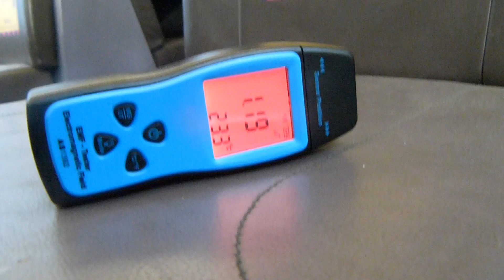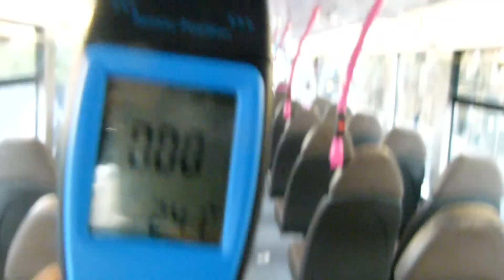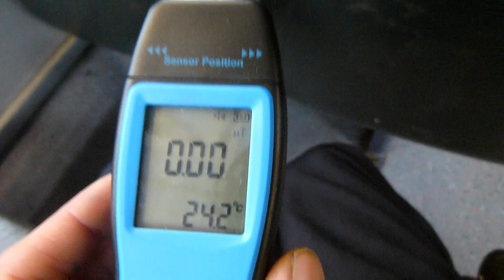Ghost on the bus?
Is it a ghost? , Is it EMF? , The lady next to me did not see a ghost. Neither did i. So i think it is EMF Radiation at dangerous levels at the back seats of the bus. Where the cool kids used to sit. Karma. Ha